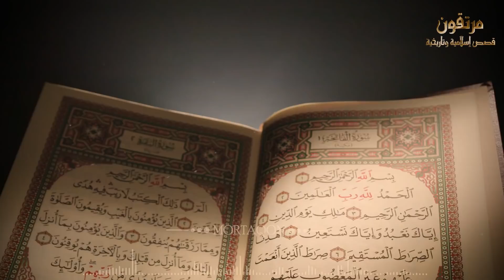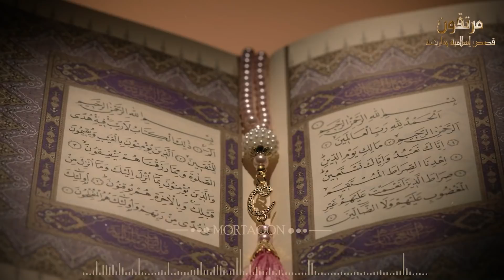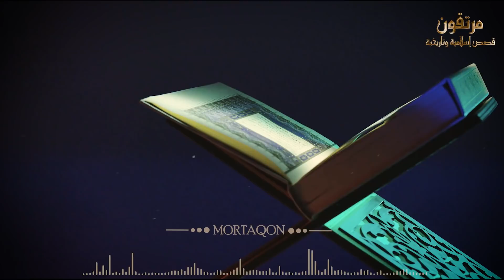قصة سورة البقرة التى يجهلها المسلمون ؟ ولماذا هى اطول سورة فى القرآن ؟ ومن هو صاحب البقره الحقيقي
قصة بقرة بني اسرائيل ؟ ولماذا هى اطول سورة فى القرآن ؟ ومن صاحب هذه البقره ؟ ولماذا هى احب سورة لليهود
قصة_بقرة_بنى_اسرائيل سيدنا_موسي_وذبح_البقرة تفسير_سورة_البقرة مرتقون_معاً_نرتقى#مرتقون_Mortaqoon

◄ احذر! معصية يستهين بها المسلمون اقسم النبىﷺ ان صلاتهم وصيامهم غير مقبوله ويدخلون النار؟ للاسف نفعلها

◄ لماذا أمرنا النبى ﷺ بفتح العين فى السجود وعدم تغميضها ؟ وماذا يحدث للعين أثناء السجود ؟ معجزة كبيرة !

◄الصحابى الذى ابتلعت الأرض جثته لحظة موته وأرسل الله الملائكة لتدفنه؟ ولماذا أرسل الله النمل على جثته

◄ لماذا ارسل الله جبريل ليمنع سيدنا آدم من معاشرة حواء؟وماذا فعلت حواء حتى ضربها جبريل؟وكيف جامعها آدم

◄ ماذا حدث ليزيد بعد أن قتـ.ـل الإمام الحسين وقطع رأسه وسبي نسائه ؟ وماذا فعلت معه السيدة زينب؟ ستبكى!

◄ ستنصدم ! لماذا ذبـ.ـح النبي سليمان الاحصنة المجنحة " الصافنات الجياد " وقتلها جميعاً ؟ قصة مبكية

قصة سورة البقرة التي يجهلها المسلمون ويعلمها اليهود!! ومن هو صاحب البقرة الحقيقي!!
القصة الكاملة لبقرة بني اسرائيل في زمن سيدنا موسى عليه السلام والتي تم تسمية أكبر سورة في القرآن الكريم بسببها.
فيلم الجاحد - قصة بقرة بني إسرائيل الصفراء
قصص | قصة بقرة بني اسرائيل | قصة عجيبة شرح جديد 2017
القصة التي يجهل عنها كثير من المسلمين بقرة بني إسرائيل قصة مؤثرة الشيخ محمد العريفي
قصة السامري أقذر مشرك على الأرض الذي أقنع قوم موسى بعبادة العجل فنزل به العقاب المرعب!!
اجمل خطب الشيخ كشك - قصة بقرة قوم موسى
قصة بقرة بني اسرائيل للشيخ محمد متولي الشعراوي
قصه زبح البقره ومعرفة من قتل عاييم
نبيل العوضي الشريط 1 - قصة البقرة و قصة هاروت وماروت
قصة بقرة بني اسرائيل مع موسى عليه السلام | من صاحب البقرة وما السر وراء هذه القصة؟😮
ما هي قصة بقرة بني اسرائيل مع سيدنا موسي ؟؟ أروع قصص المعجزات في القرآن الكريم
قصة بقرة بني اسرائيل - وحقيقة اليهود وسر عقدتهم مع البقرة من اعجب القصص مع الشيخ كشك
قصة بقرة بنى إسرائيل
لماذا انتقم فرعون من ذرية بني إسرائيل؟ - تفسير الشعراوي لسورة البقرة
قرية بحطيط المكان اللي ادبحت فيها بقرة بني إسرائيل | سورة البقرة
بقرة بني إسرائيل الشيخ نبيل العوضي يابني إسرائيل الحلقة
قصة سورة البقرة كاملة ومن هو صاحب البقرة الحقيقي ؟ وماذا امر موسى بني اسرائيل
قصص القرآن | قصة بقرة بني إسرائيل الصفراء 🐄 والقتيل الذي عاد للحياة 💡 قصة عجيبة | سبحان الله
هل كان بداخل بقرة بني إسرائيل كنز | لماذا أمر الله بني إسرائيل بذبحها
سر الرجال الاربعة الغامضين الذين ذكروا فى القران ؟ فمن هم وما قصتهم ؟! القصة التي لم تسمعها
القصة الحقيقية لسورة البقرة والتي يجهلها المسلمون ويعلمها اليهود! ومن هو قتيل بنى اسرائيل وما قصته!؟
لماذا سميت سورة البقرة بهذا الإسم؟ قصة لا يعرفونها المسلمون
متصلة تحكى عن تجربتها مع سورة "البقرة" فيها الكنز.. قصة مؤثرة جداً !!
قصص | قصة اصحاب القرية | قصة عجيبة من القران مفصلة
قصة سيدنا موسى مع السامرى و الخضر وبقرة بنى إسرائيل.؟! ، القصة الكاملة التي لم تسمعها من قبل؟!
"وقال فرعون ذروني اقتل موسى" خالد عبد الجليل صوت رائع وفيديو معبر!!
د.محمد راتب النابلسي - تفسير سورة البقرة ( 1 \ 95 )
كنوز في سورة البقرة هتغير حياتك | فضل سورة البقرة | أمير منير
كيف مات سيدنا موسي ؟ ولماذا يحييه الله كل ليلة فى قبره ؟ ولماذا ضرب ملك الموت ؟ الشيخ بدر المشاري
كليم الله | قصه إلقاء سيدنا موسي في اليم
معجزة سيدنا موسي عندما ضرب بعصاة البحر
ماذا فعل فرعون مع سيدنا موسي عليه السلام عندما كان معه في القصر
ماذا رأى فرعون عند غرقة || قصة فرعون وموسى كاملة -للشيخ بدر المشاري
لماذا كلم الله سيدنا موسي بنفسه دون غيره من الأنبياء ؟ وما هى اللغة التي تكلم بها الله ؟ حتماً ستبكى
لماذا رفض سيدنا موسي الموت وضرب ملك الموت وفقأ له عينه ؟ فماذا فعل معه الله؟ قصة تبكي القلوب
معجزة سيدنا موسى شق البحر
ماذا فعل سيدنا موسي مع زوجة فرعون حتى قتلهـ.ـا فرعون وقطع جسدها ؟ فماذا فعلت حتى ادخلها الله الجنة !
أعظم قصص موسى عندما حاصره سحرة فرعون بثعابينهم فأنقذه الله ونصره بمعجزة لم يتوقعها أحد
لماذا قتـ.ـل فرعون زوجته آسيا وقطع رأسها؟ وماذا فعل بجسدها بعد الموت ؟وماذا قال لها جبريل